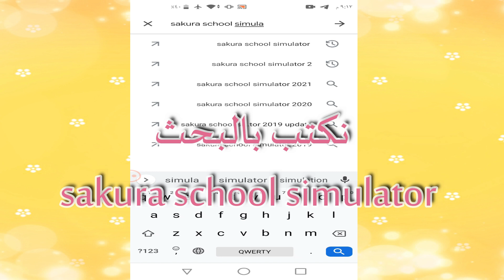طريقه التحديث الجديد الملابس الجديدة الهلاوين ساكورا سكول سمليترsakura school simulator update